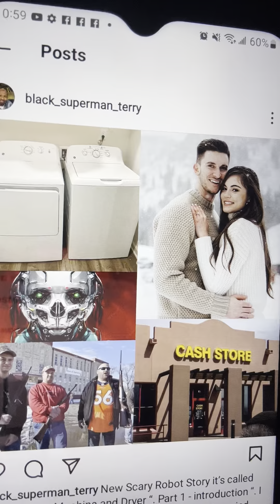New Scary Story called The Washing Machine and Dryer “ part 1